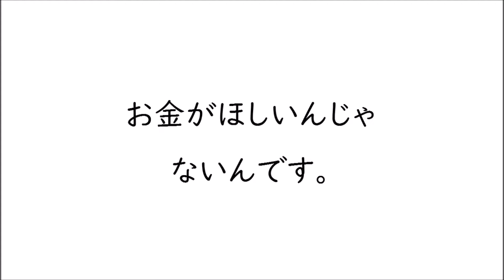お金の秘密を教えよう ウォーレンバフェットに学ぶ、お金と心、成功と幸福を手に入れる方法 第１章-１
第１章　人生の先生をまず見つけよう

①お金がほしいんじゃないんです。

今日のバフェットからのメッセージ

「お金があれば自立できる。
　贅沢なんてもったいなくないか。」

書籍はコチラ↓

お金の秘密を教えよう
ウォーレンバフェット
桑原晃弥